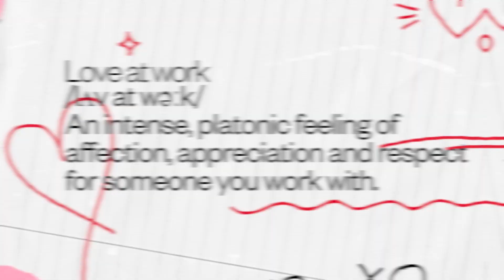Celebrating love at work - valentinesday with Moniepoint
What’s the ultimate form of love for us as Dream Makers? It's having that one person who keeps your energy at 100 throughout the workday.

That's why today, we celebrate everyone who makes work wholesome with their love and support. Happy Valentine's Day.